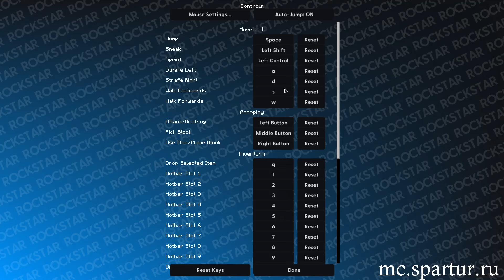ЭТО РЕАЛЬНО ЛУЧШИЙ БЕСПЛАТНЫЙ ЧИТ на МАЙНКРАФТ 1.16.5 ! НОВЫЕ СПИДЫ ПОД FUNTIME в 40 BPS !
ИГРАЙ СО МНОЙ - mc.spartur.ru